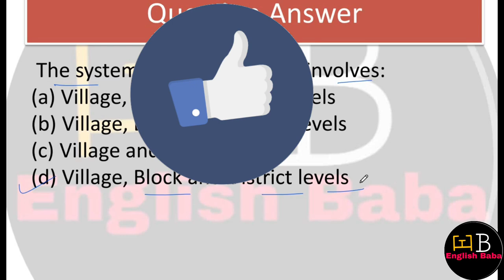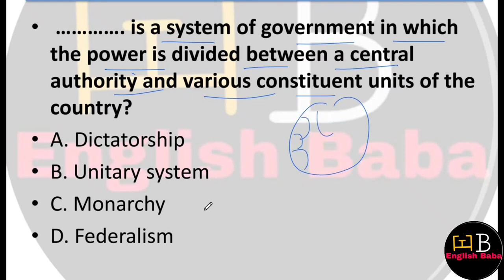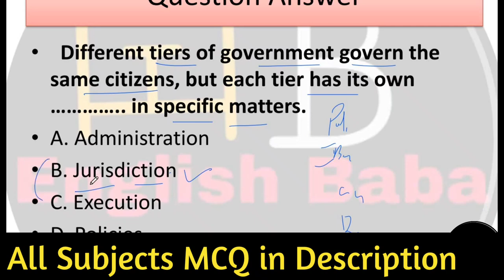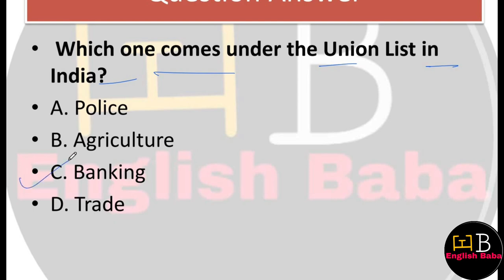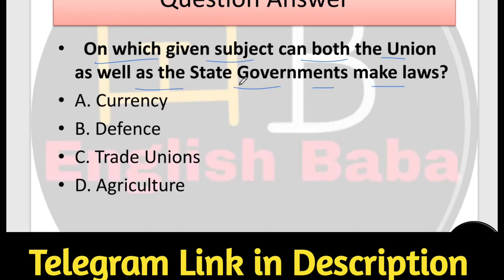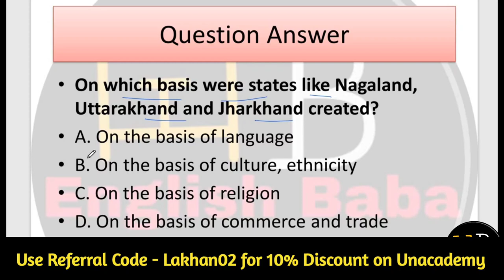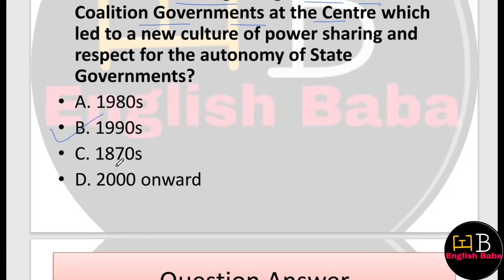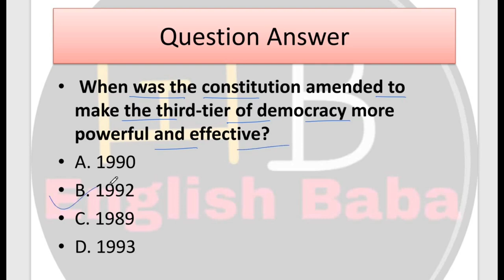federalism class 10 mcq | federalism class 10 cbse mcq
federalism class 10 mcq